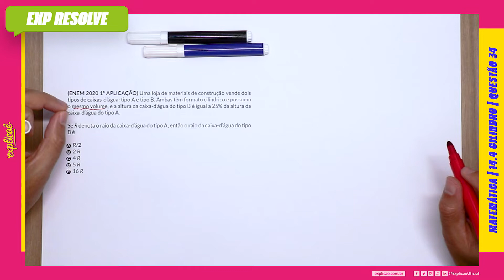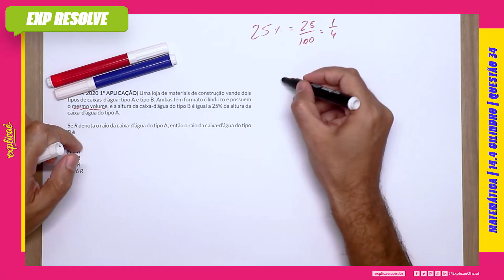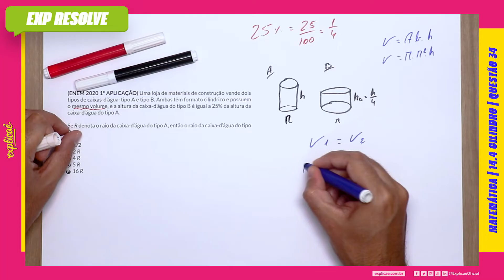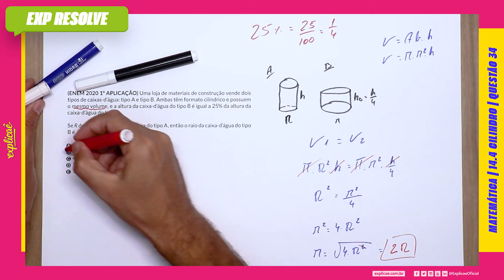UMA LOJA DE MATERIAIS DE CONSTRUÇÃO VENDE DOIS TIPOS DE CAIXAS-D’ÁGUA: TIPO A E (...) | CILINDRO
Encontre a sua questão nos seguintes cadernos:

NO NOSSO MANUAL DE SOBREVIVÊNCIA:
ASSUNTO: 14 GEOMETRIA ESPACIAL | 14.4 CILINDRO

 QUESTÃO 34
(ENEM 2020 1° APLICAÇÃO) Uma loja de materiais de
construção vende dois tipos de caixas-d’água: tipo A e tipo B.
Ambas têm formato cilíndrico e possuem o mesmo volume, e a
altura da caixa-d’água do tipo B é igual a 25% da altura da caixad’água do tipo A.
Se R denota o raio da caixa-d’água do tipo A, então o raio da
caixa-d’água do tipo B é
A R/2
B 2 R
C 4 R
D 5 R
E 16 R